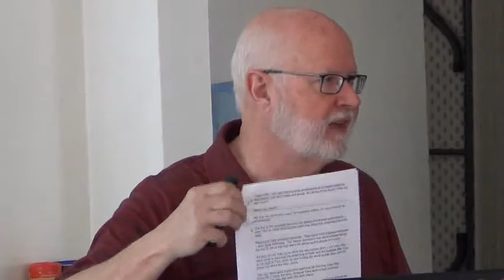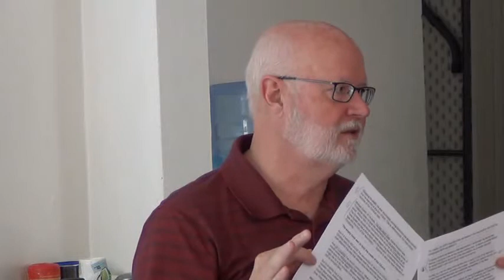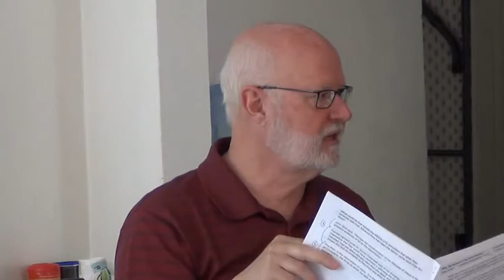Communication and Homiletics: Arrangement (Organizing)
The third lecture in our course on Communication and Homiletics.